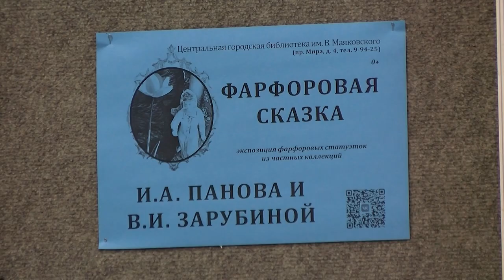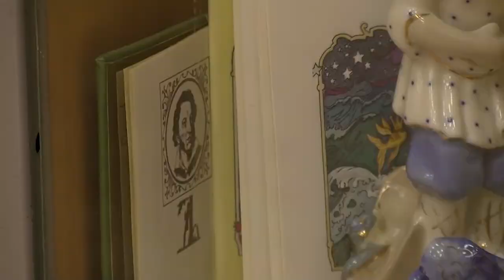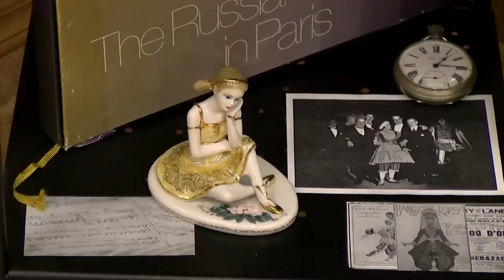В библиотеке имени Маяковского открылась выставка «Фарфоровая сказка»